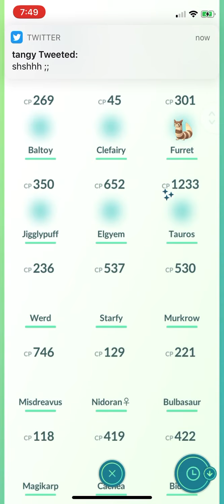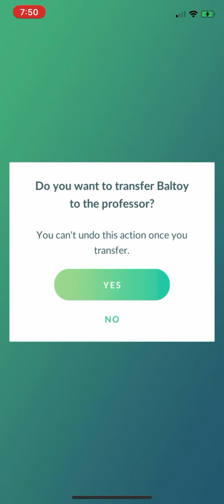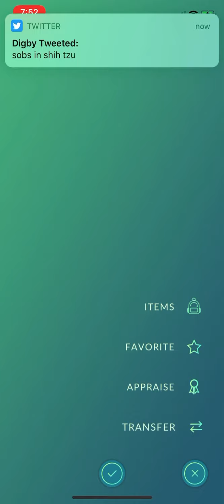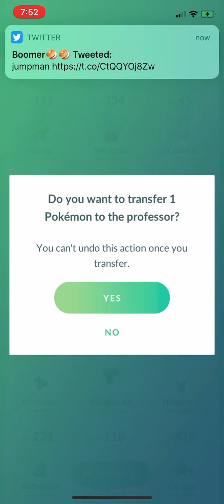Pokemon Go: Video 1